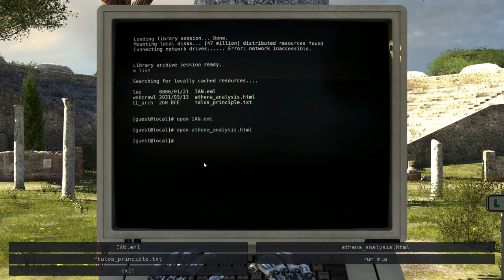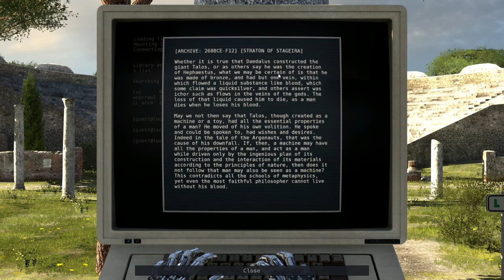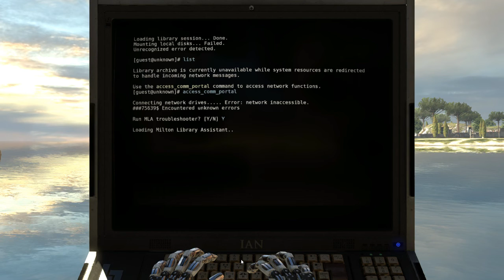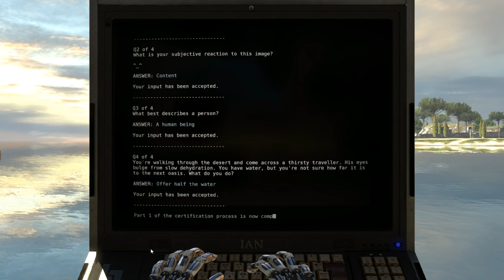The Talos Principle episode 2 - Exploration and getting lost.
Welcome back to The Talos Principle. IN this episode we conquer more puzzles and finally find my makers temple, but nothing is ever easy. We have a long road ahead.Banner and Channel art by the amazing Lisa K